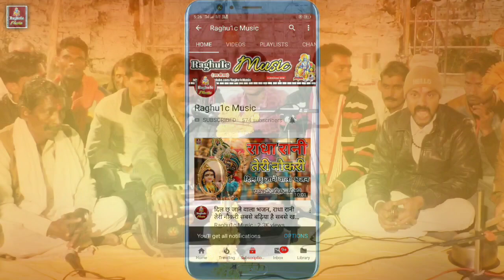गम्मत भजन/राम कहने का मजा जिसकी जुबां पर आ गया/श्री रामकुमार दांगी/Hindi Gammat Bhajan 2019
👉 भजन संध्या प्रोग्राम ग्राम बिजरावन तह. बदरवास जिला शिवपुरी मध्य प्रदेश/Bhajan Sandhya Program Village Bijrawan Teh. Badarwas District Shivpuri Madhya Pradesh.

👉 Song:-  बेस्ट हिंदी भजन कीर्तन/श्री रामकुमार दांगी भजन/राम कहने का मजा जिसकी जुबां पर आ गया/Ram kahane ka maja jiski juban per a Gaya/Best Hindi Bhajan Kirtan 2019

👉 Singer:- Shri RamKumar Dangi

👉 Bhajan Upload By || Rajeev Raghuwanshi ||